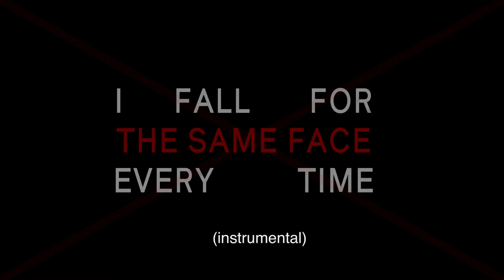Z Berg Karaoke - I Fall For The Same Face Every Time - Instrumental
I Fall For The Same Face Every Time
Edited by Molly Adams from
The Brain That Wouldn’t Die
Joseph Green
American International Pictures
Copyright Status: PUBLIC DOMAIN